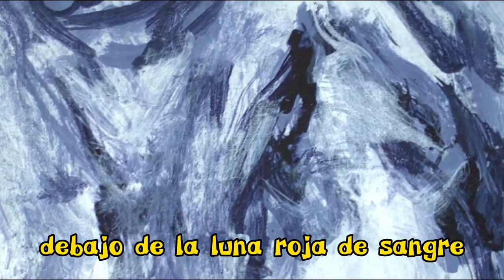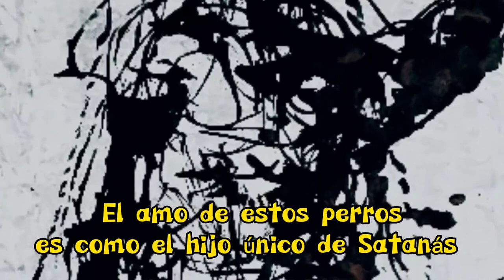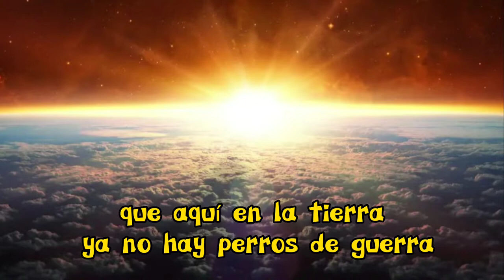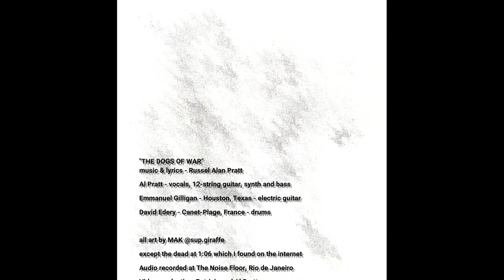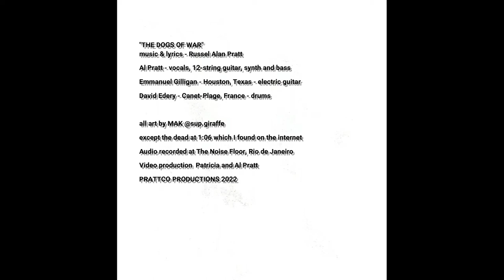The Dogs of War subtitulada en español, Los perros de la guerra por Al Pratt